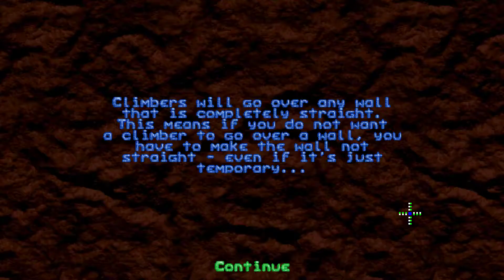Lemmings World Tour Remastered [Noisemaker 32]: Where them Lems at